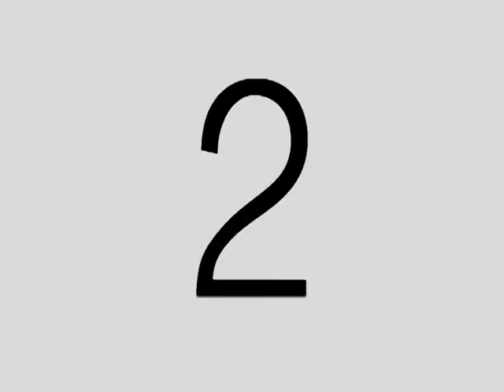Steven Newbold Freshman All American.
Editing and Effects - Seth Rowland